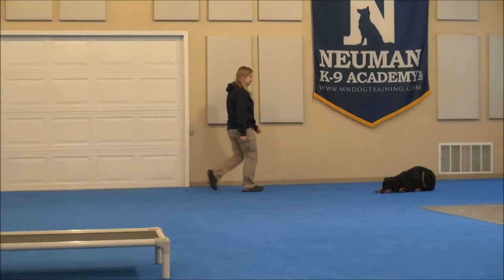Buffy (Coonhound Mix) Boot Camp Dog Training Video Demonstration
Buffy (Coonhound Mix) graduated from the dog training boot camp at Neuman K-9 Academy. This program included obedience commands to sit, stay, heel or walk on a loose leash, come when called, proper etiquette, no jumping up, meeting and greeting people under control, and running on a treadmill.

Our dog training camp provides programs for Coonhound Mix's such as boot camp, obedience training, and puppy camp.